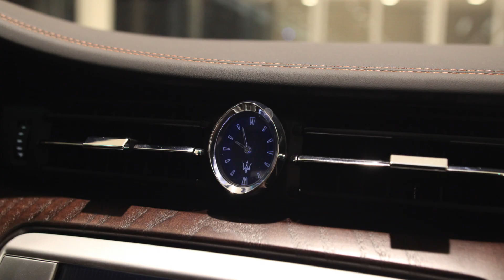【Lセグメントサルーンの選び方】マセラティ クワトロポルテ SQ4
今回はLセグメントサルーンを狙え！ という企画でマセラティ クワトロポルテ SQ4の認定中古車をご紹介いたします。

マセラティ杉並
 〒168-008
 東京都杉並区宮前1-18-4